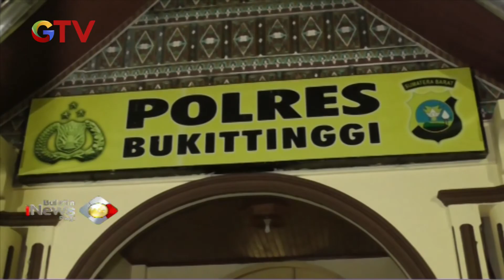Kelabui Polisi, Pengedar Ganja di Kabupaten Agam Coba Larikan Diri dari Petugas - BIP 23/01